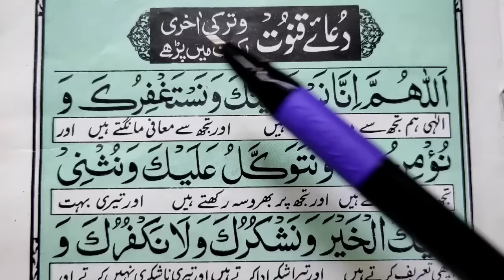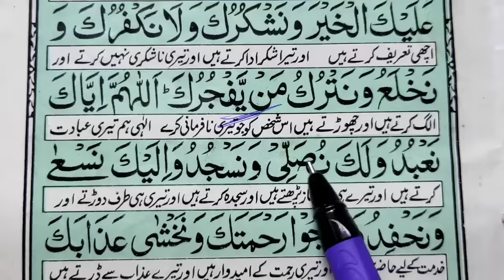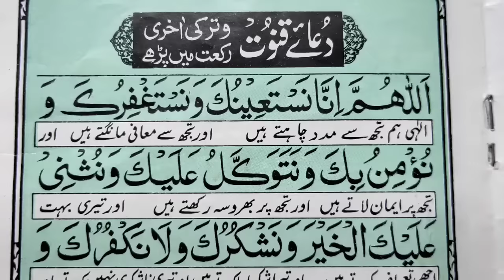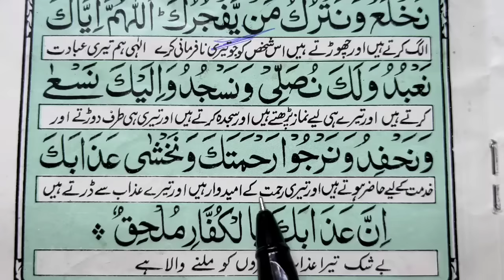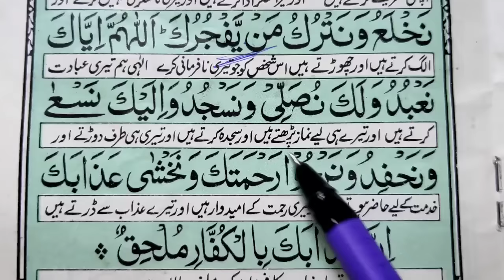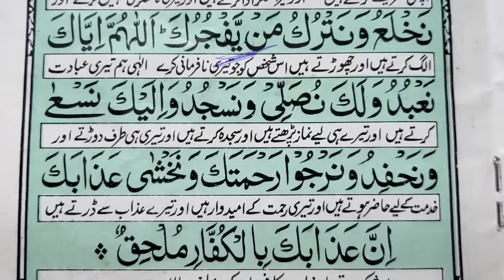Dua e Qanoot | دعائے قنوت | word by word | Qanoot e nazila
Dua e Qanoot | دعائے قنوت | word by word | Learn Quran Live
Qunata nazila
Qunat-e-Nazila
qonota nazila
dua qunate nazila قنوت نازلہ
learnqunootenazila
 Learn Quran Live Dua word by word with meaning urdu Learn Quran Live Free Video Tutorials at your home.